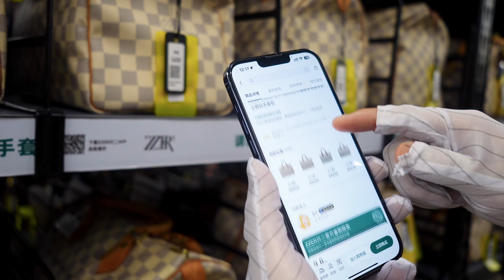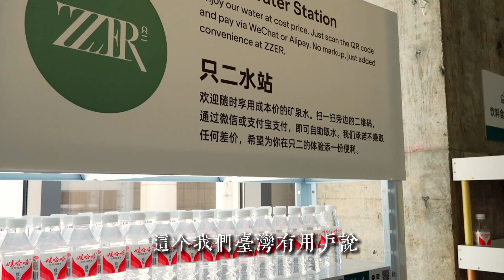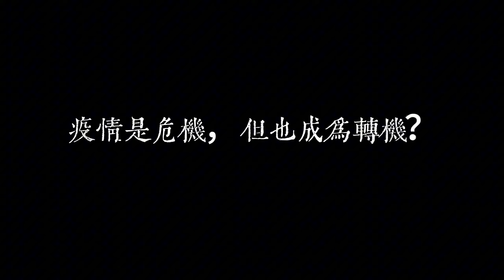輕奢二手品牌創業新秀，在中國創業的難度? | 看好台灣自助式服務 | 我走訪老友 forbes 30 under 30 | Chinese second-hand brand entrepreneur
歡迎來到andrea卓卓的頻道，我是兩個寶貝的媽媽，身為中美律師兼YouTuber，我喜歡分享自己在上海和台北點點滴滴的觀察。

這次，終於和闊別已久的老同學碰面了！9年來，我很難想象他創業奮鬥至今日的辛苦，也佩服他每個工作日打拼到半夜的堅持。在經歷疫情封城、經濟下滑之後，他創立的輕奢二手品牌公司是如何起死回生，從虧損到盈利？

還有，他對台灣市場充滿興趣，只可惜……

一起來認識這位商業新秀吧~

影片概覽：
0:00 intro
0:58 只二是什麼？
1:38 如何想到賣二手奢侈品？
3:00 中國的中古文化情況？
5:02 為何想去台灣發展？
7:17 只二的危機？上海封城……
7:56 危機之下，裁員與降薪了嗎？
9:12 對台灣的瞭解源自台灣朋友？
9:43 對台灣茶與酒的認識
10:51 結語
11:47 彩蛋：疫情的轉機